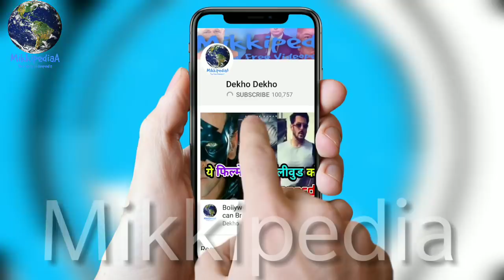Aamir Khan Vs Akshay Kumar, Biggest Box Office Clash of 2018 , Opening Day 500 Cr Collection